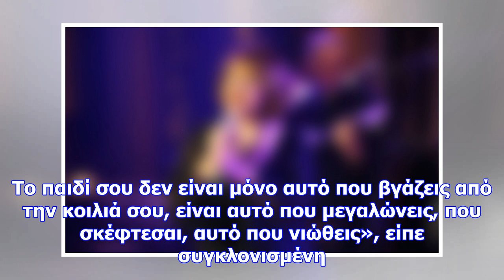Συγκλονίζει ελληνίδα τραγουδίστρια: «έχασα το “γιο” μου στις πλημμύρες της μάνδρας»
Ο λόγος για τον 36χρονο οδηγό, Γιώργο Μακαρούνα, ο οποίος ήταν από τους πρώτους που συμπεριλήφθηκαν ...